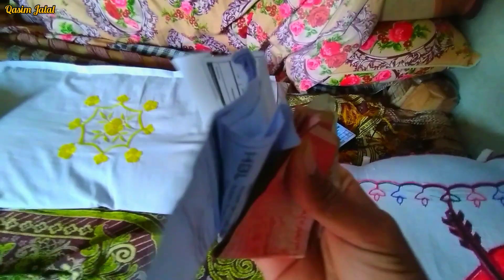Firs Time Mere Choty Sy Ghar Men 😇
Agr Ap mujh sy Contect krna chahty hain to nechy 👇diy gay links pr Click krin😍

Your quaries:👇✍️
Beautiful village ✅
Best life style✅
How to live in village✅
People work routine in village✅
How people eating food in village✅
How people meet together in village✅
What is the income source of village people✅